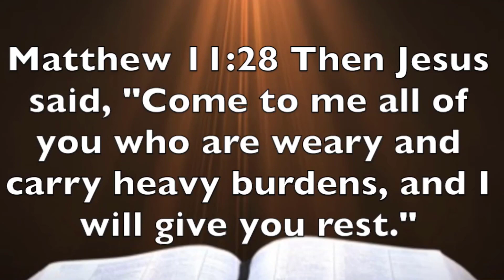AO YESU -EBENEZER KATAHENA. (Cover by Rev.PASTOR JOE BEECHAM)